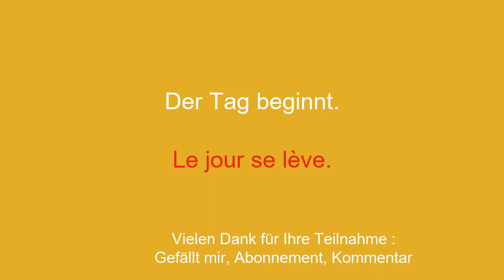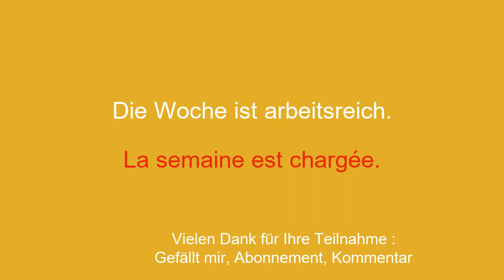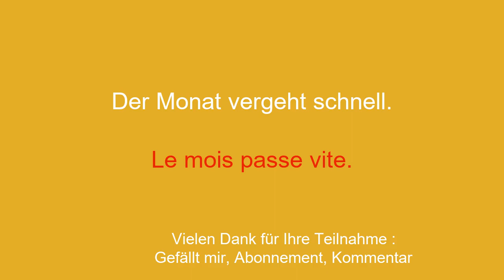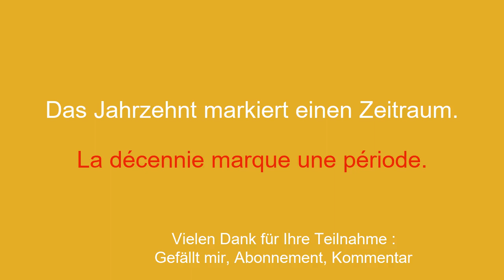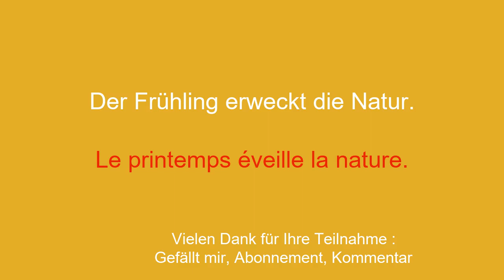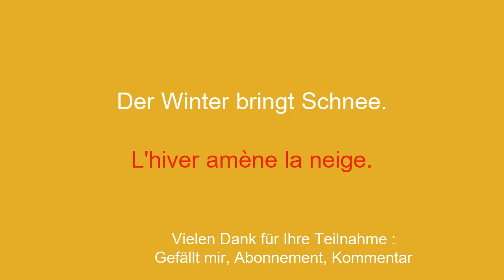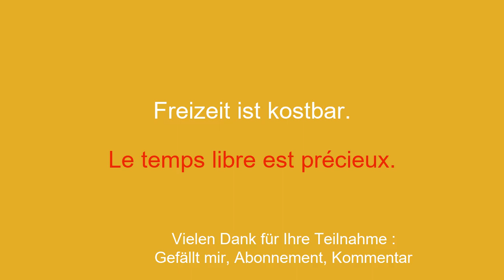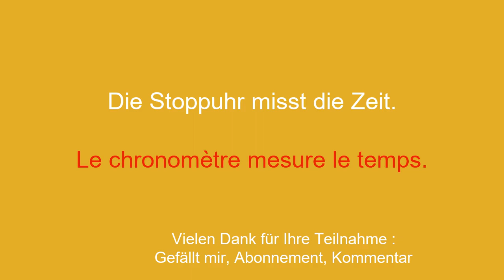Lernen Sie das Französisch der Zeit: Von der Minute bis zum Jahr